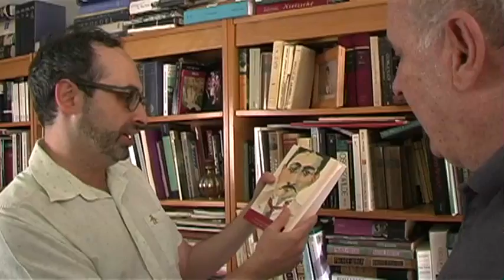Super Sad True Love Story - A Novel by Gary Shteyngart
Super Sad True Love Story book trailer
Novel by Gary Shteyngart